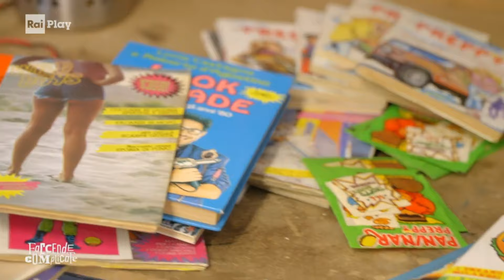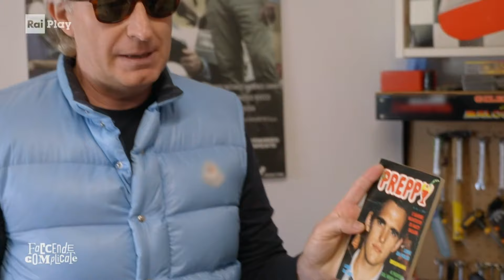[PANINARI] in FACCENDE COMPLICATE con Valerio Lundini & Bircide by BIRCIDE (I Paninaro)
Se vuoi divertirti spassosamente non devi assolutamente perderti il 7° Episodio del format prodotto dalla RAI intitolato 👉 FACCENDE COMPLICATE 🎬 questa puntata in particolar modo è stata dedicata ai PANINARI 🍔 🍟 disponibile in versione integrale su RaiPlay 📺 condotto da Valerio Lundini e naturalmente con la partecipazione straordinaria di Ramon Verdoia alias BIRCIDE (Il Paninaro) 💪😎 mi iberneranno in modo tale da farmi rivivere gli anni 80 del nuovo secolo, quindi vi farò vedere come sarà il futuro portandovi negli anni '80 del 2000 ovvero nel 👉 2080 🧐

(Ringrazio la RAI per avermi fatto prendere parte a questo Format)